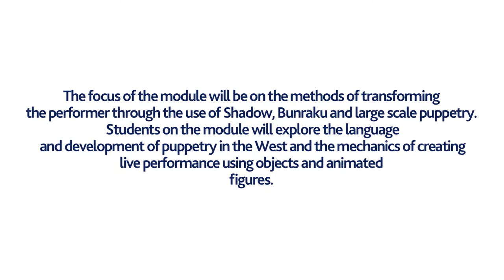DRAM1208 Puppetry and Visual Theatre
A quick Look into the 1st year Module 'Puppetry and Visual Theatre' offered at The University of Worcester.